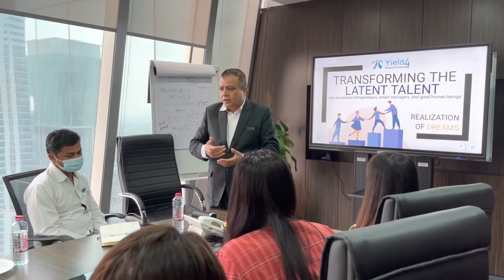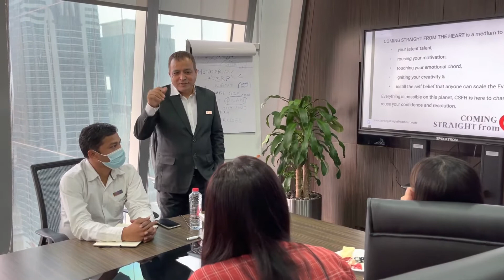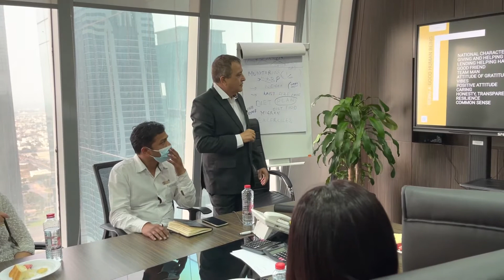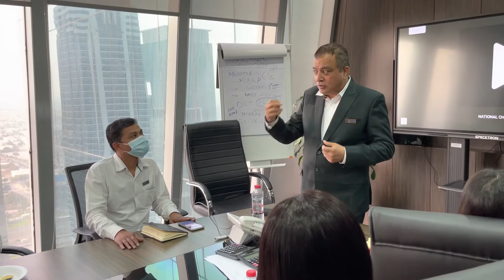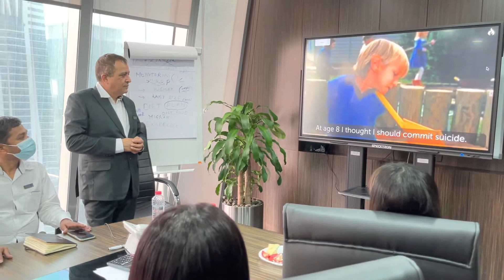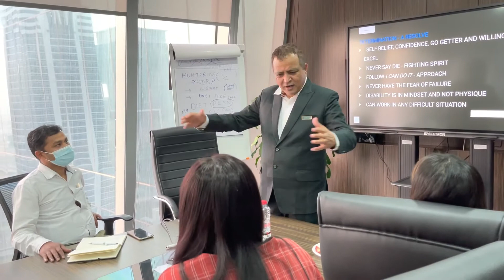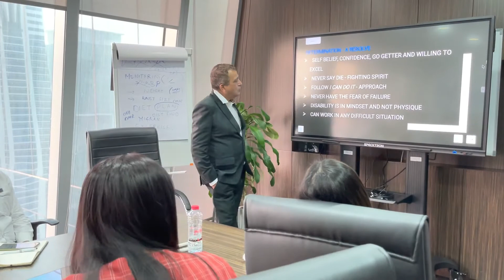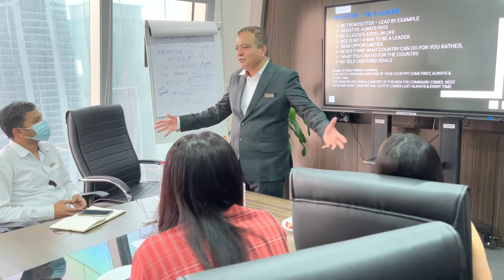TRANSFORMING THE LATENT TALENT // YIELD 4 FINANCE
Chairman Mr.Sanjeev Chadha, Yield4Finance, guiding the whole team on ‘Transforming the latent talent.’
Trade Finance | SBLC | Bank Guarantee | Trading Solution | Cryptocurrency Trading